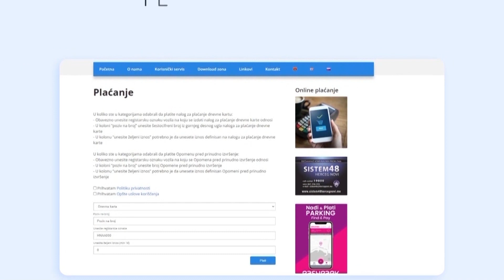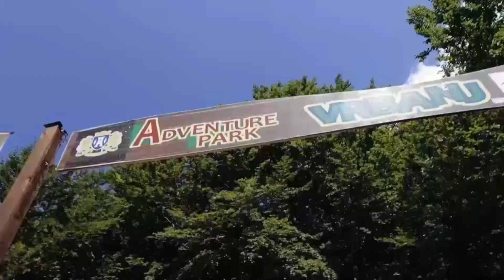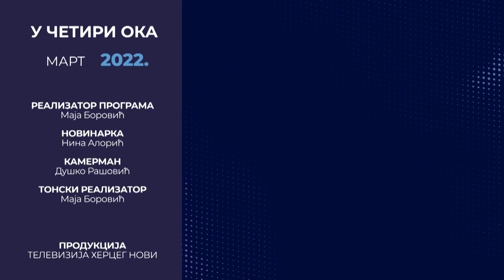U ČETIRI OKA - Gost: Nikola Marković - Generalni direktor RTV Nikšić